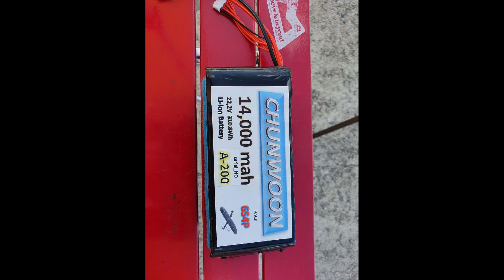Flying in the clouds